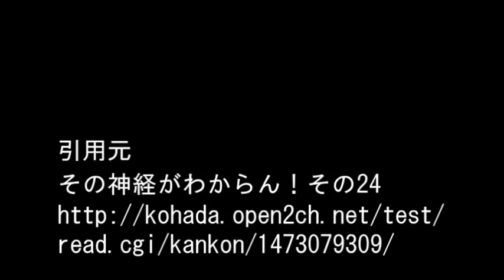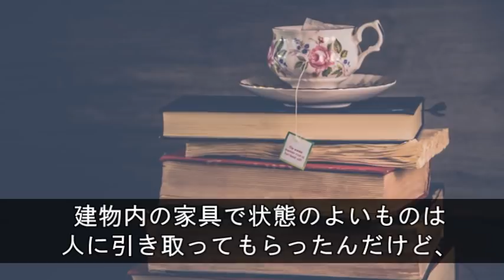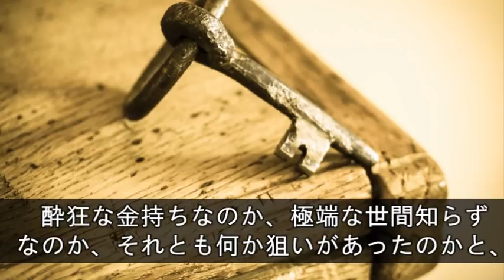【その神経が…】 祖父が他界したときに後継者がいないからと実家の旅館を廃業した際、建物を相場の倍の値段で買いたいという人が現れた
『うちの実家は元々旅館で、祖父が他界したときに後継者がいないからと廃業にした老舗旅館だったためにかなりいい陶器や漆器があって、親戚で目利きのできる人が一部を買っていった 残った物も、よい品は美術館や郷土資料館に寄贈して、それでも余った分は・・・』

【用語解説】
・ウト

赤ちゃん。

・k/K
警察